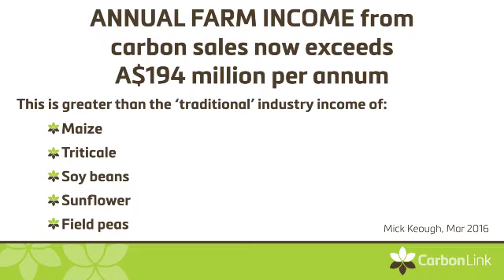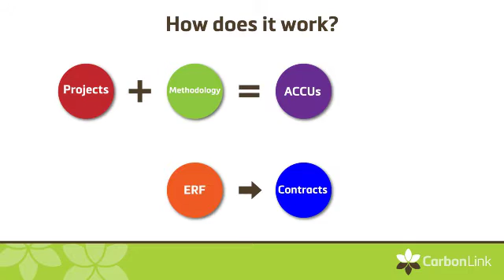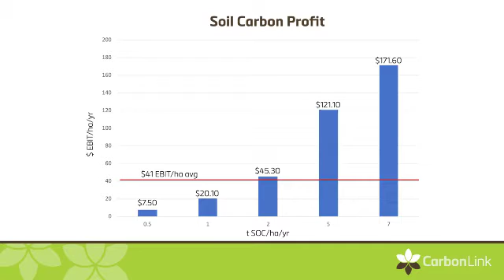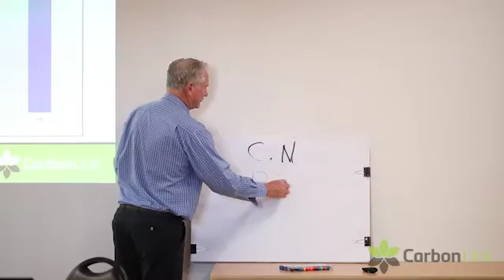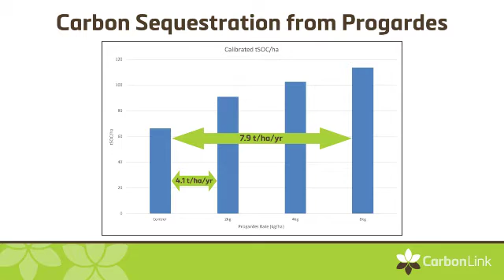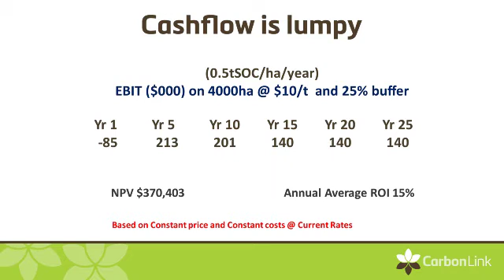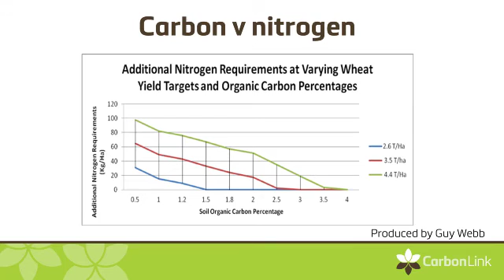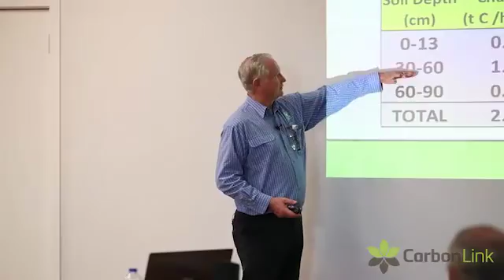2. What is a Soil Carbon Project Worth?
What can you earn out of a soil carbon project? Terry McCosker outlines how carbon projects work, what drives profitability, the productivity benefits to your livestock enterprise and what you can stand to make over and above increased livestock production. The benefit of legumes to soil carbon sequestration and the carbon-nitrogen ratio is also discussed.